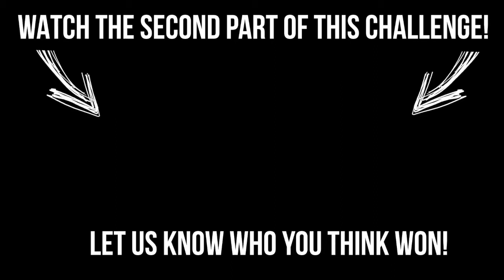BABY FOOD CHALLENGE! (ft. ArtuRose Vlogs)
In this video, we do the baby food challenge. It's self explanatory, really. Hope you take lots of screenshots of my face.